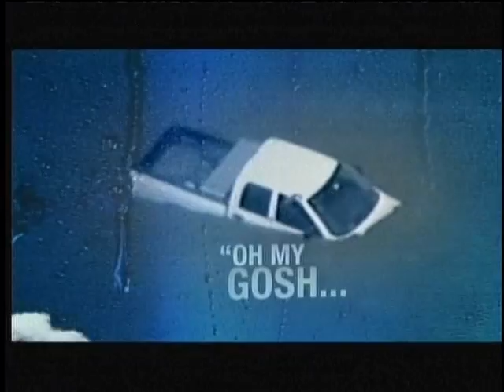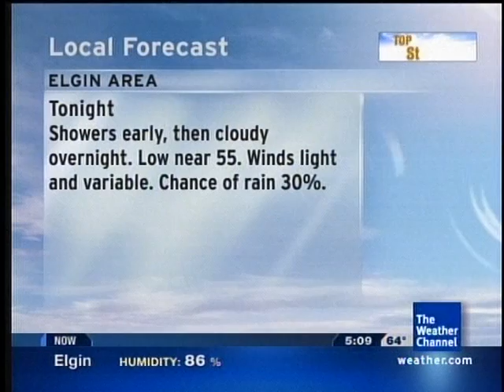"Don't Worry, Be Happy" Playing On TWC's Local On The 8's?!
Originally uploaded on my old account on September 26, 2009.